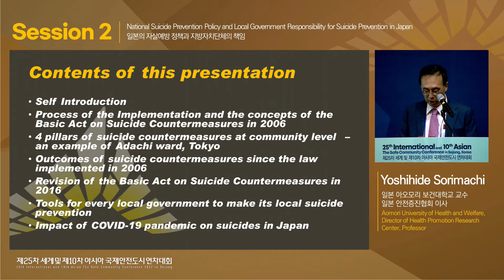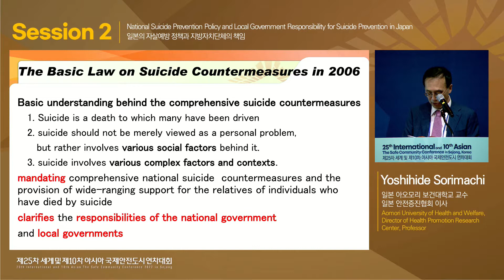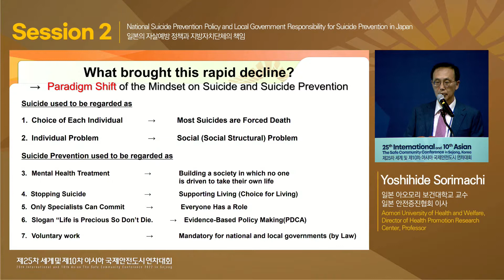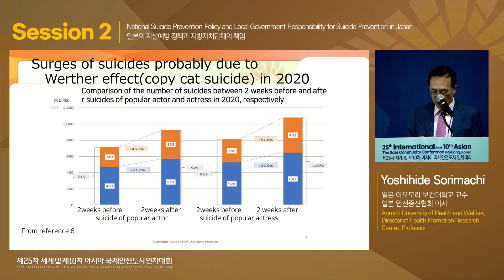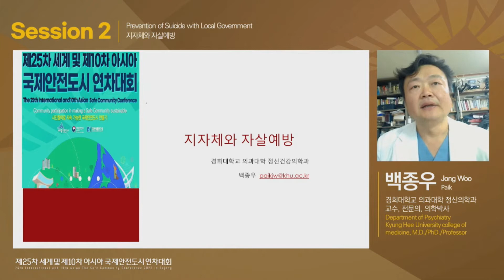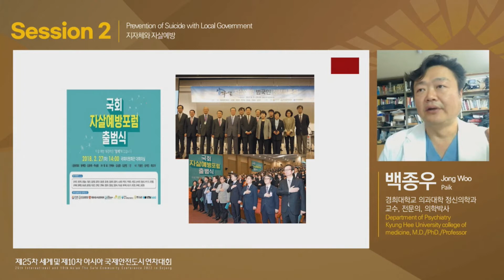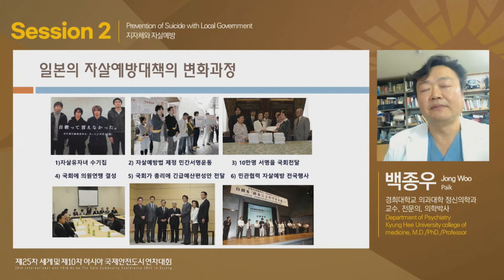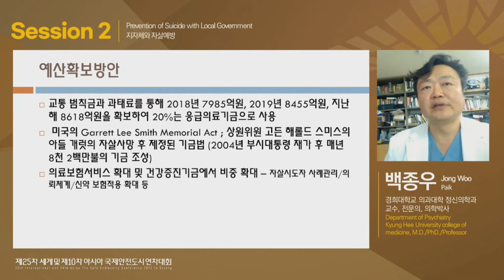「제25차 세계 및 제10차 아시아 국제안전도시 연차대회」 1일차 세션2(일어)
세션 2는 ‘자살예방에서 지역사회의 역할’을 주제로 △한국생명존중희망재단 황태연 이사장이 좌장을, △일본 아오모리 보건대학교 교수이자 일본 안전증진협회 이사장인 Yoshihide Sorimachi △경희대학교 의과대학 정신의학과 백종우 교수가 발표를, △안전생활실천시민연합 한희선 정책지원팀장 △세종특별자치시 광역정신건강복지센터 최윤미 부센터장의 패널 토론으로 이어집니다.